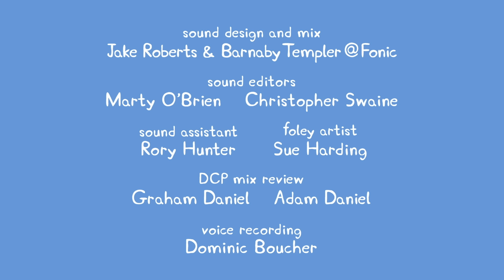Peppa Pig New Episodes - Move To Music - Kids Videos